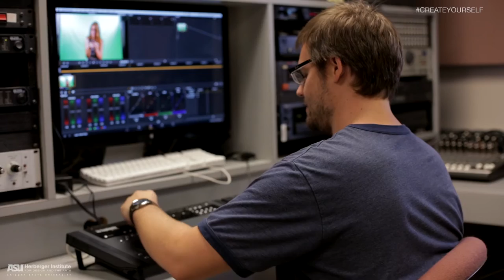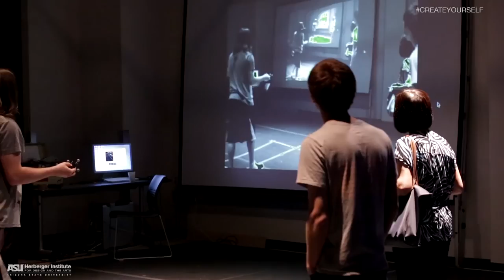ASU Herberger Institute for Design and the Arts